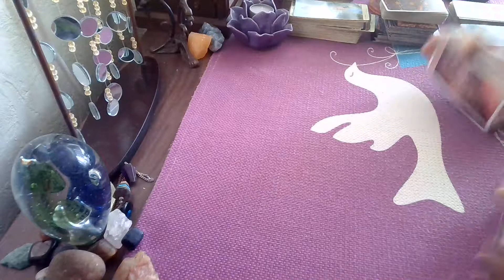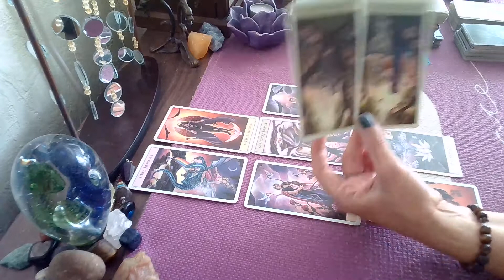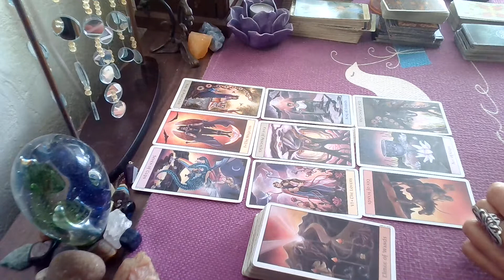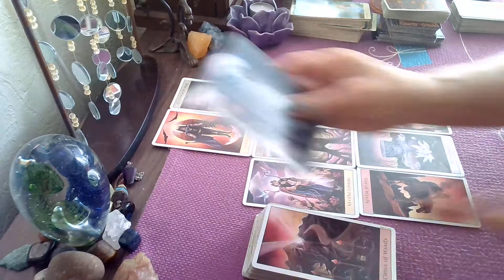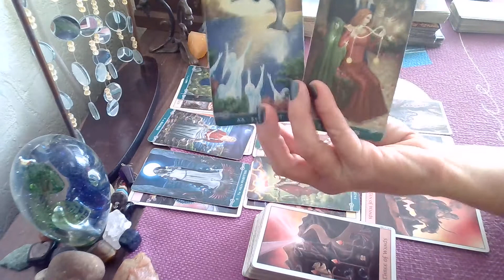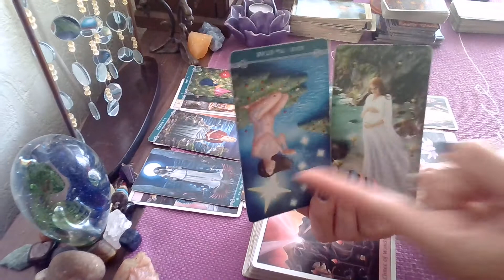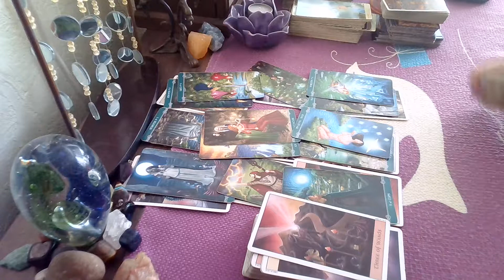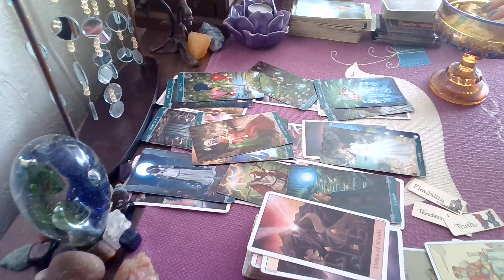Capricorn Jan. 01-11, Truth Is Coming Straight From The Universe